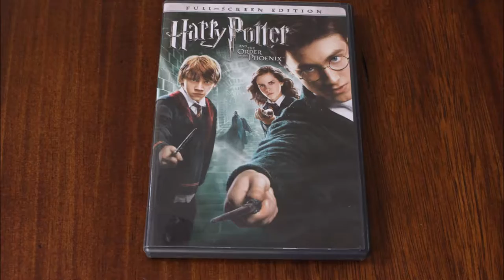How to Have The BEST Movie Marathon!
Happy Halloween everyone! So for this video I decided to show you how to have the best movie marathon ever!

Also don't forget to check out Amy's latest video where she talks about all the different types of candy you get on Halloween! It was such a creative video so definitely check it out!